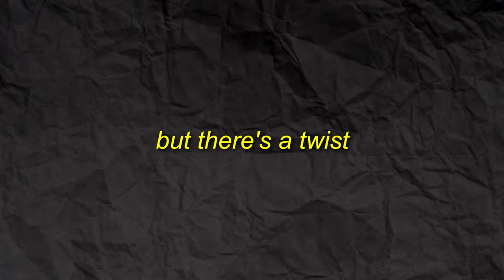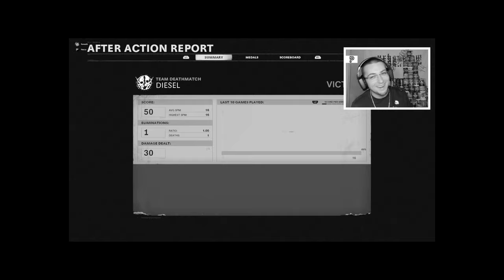Cold War added RAINBOW DARK AETHER.. (secret camo)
They added "NEW" secret rainbow Dark Aether camo sniper rifles in Cold War and I hit insane trickshot final killcams in a trickshotting faceoff OMG.. 150 LIKES for a tutorial :D

THANK YOU TO KANASHI FOR JOINING ME FOR THIS TRICKSHOT FACEOFF!